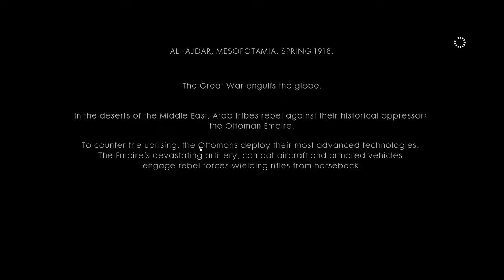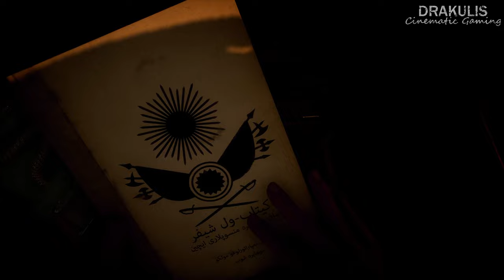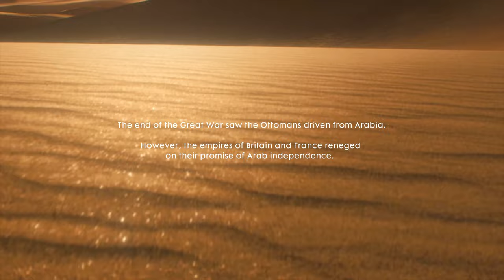Ottoman Empire Intervention in Middle East - Battlefield 1 - 4K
The Arabs are rebelling against the Ottoman Empire, who has been their colonizer for over four hundred years. Small bands of Bedouin tribes aim to overthrow the Ottomans, and a British officer, T. E. Lawrence, is working with them. One of them is Zara Ghufran, a female rebel.

Zara finds a derailed Ottoman train being guarded by Ottoman soldiers, which contains an interesting cargo. Zara infiltrates the area in order to get inside a train car, killing or evading enemies on the way. Zara gets inside and finds the cargo, a code book that consists of cryptic language. However, reinforcements arrived fast, forcing Zara to surrender.

The reinforcements are led by Tilkici, an Ottoman general. Lawrence's rebels arrive to kill all but Tilkici, with Lawrence revealing himself. Upon asking who Zara is, she punches him, ranting about the freedom. Tilkici mocks Zara and the rebels about the freedom they desire, which consists of an armored train, the Canavar, which is aimed at killing allies, families, and destroying homes. The freedom is death. Hearing this, Zara punches him and slashes his face and ear. Lawrence interrupts, telling Zara to think about sparing Tilkici.

Zara interrogates Tilkici on how to stop the train. Tilkici reveals that the train can be talked to by using cryptic language, like the one in the book. The rebels cheer on, Tilkici proclaims that the Arabs will lose their lands from the world. Lawrence gets inside the train car to interrogate Tilkici.